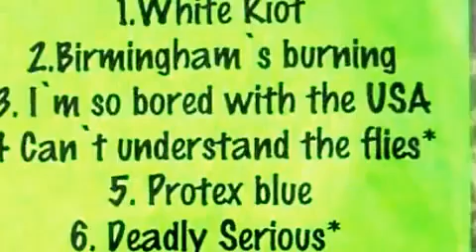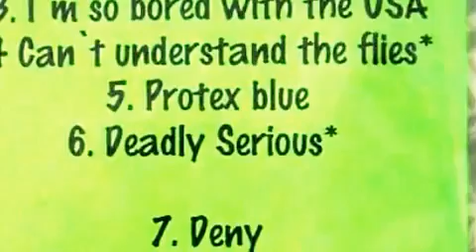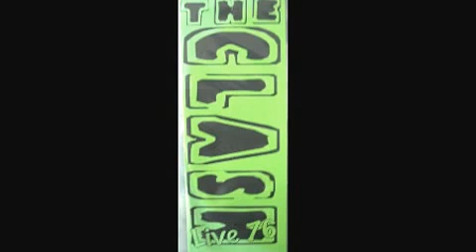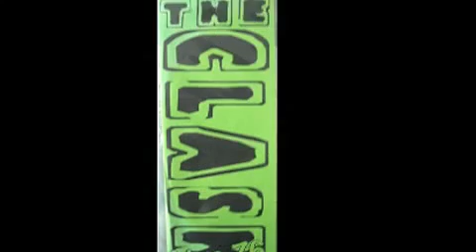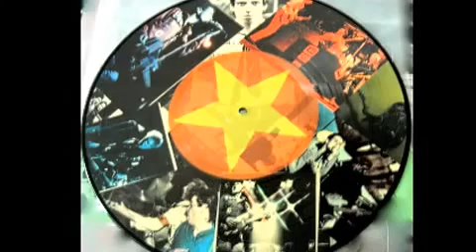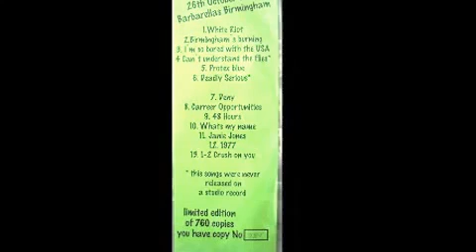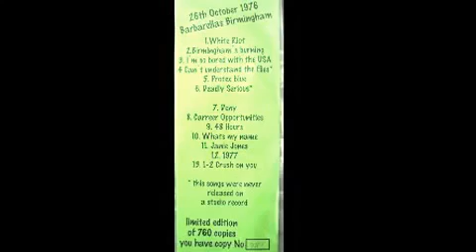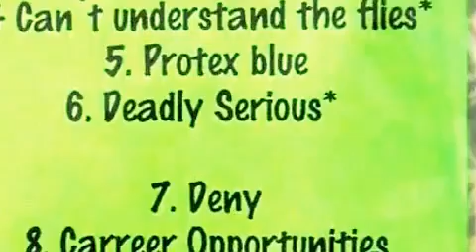The Clash - Live Barbarelleas Birmingham 1976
Live 26.Oct.1976 :-
1.White Riot
2,Birmingham's Burning
3.I'm So Bored With The USA
4.Can't Understand The Flies
5.Protex Blue
6.Deadly Serious
7.Deny
8.Carreer Opportunities
9.48 Hours
10.Whats My Name
11.Janiie Jones
12.1977
13 1-2 Crush On You